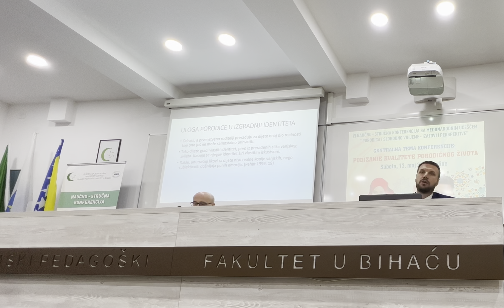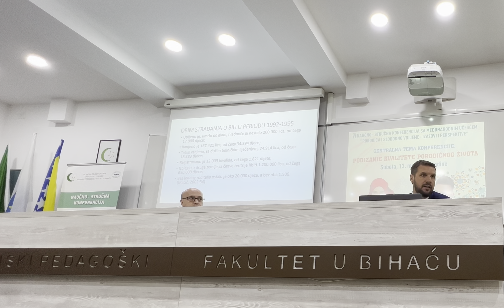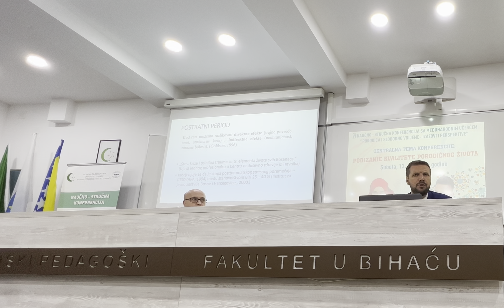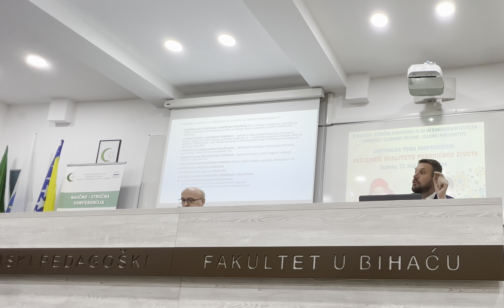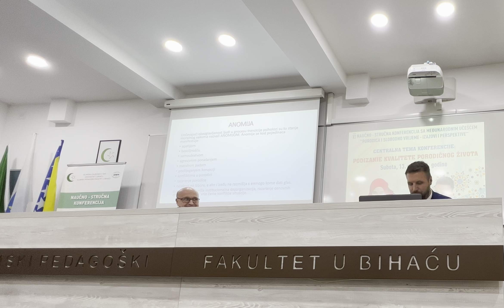Bosansko-hercegovacka porodica nakon AGRESIJE, TRANZICIJE i izazova MODERNOSTI